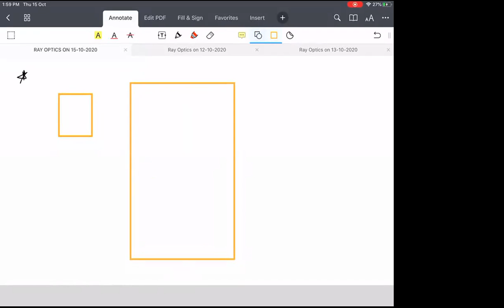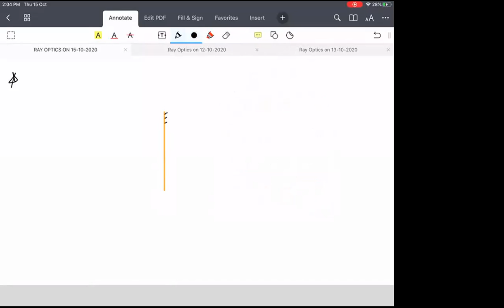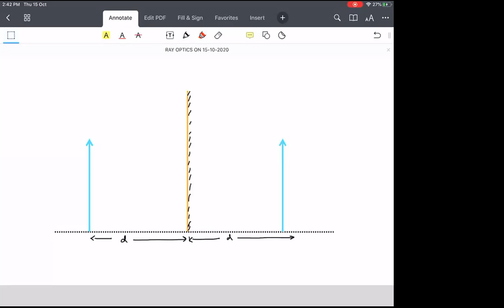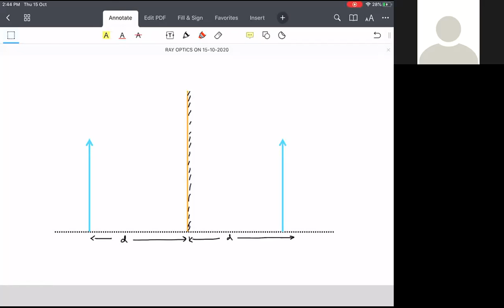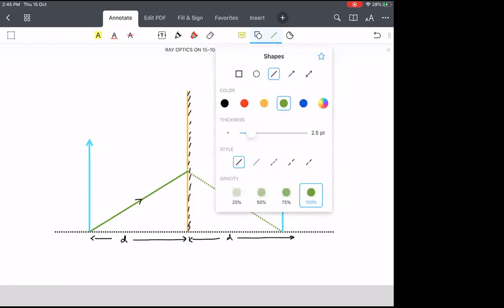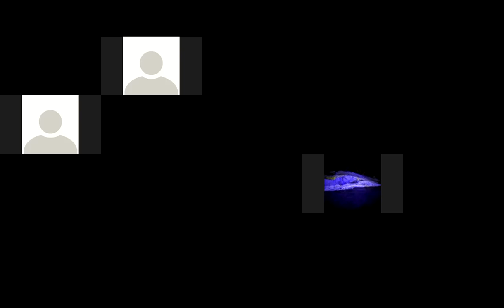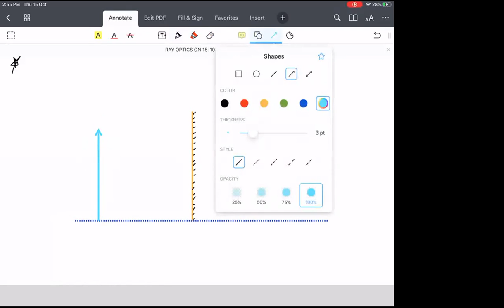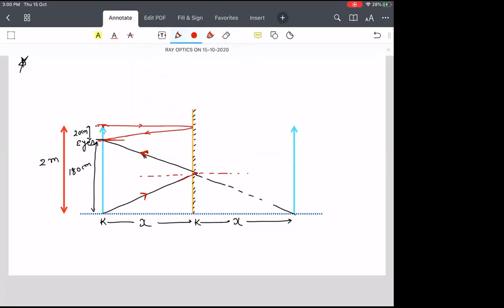CLASS 12 PHYSICS RAY OPTICS ON 15 -10 -2020